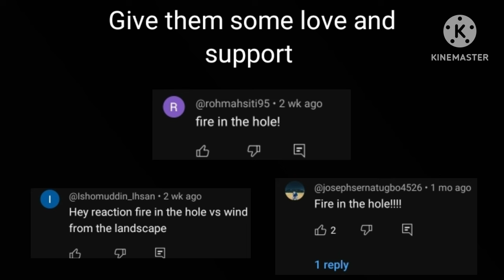Fnf react to Fire In the Hole Breezy Update! (Gacha reaction)